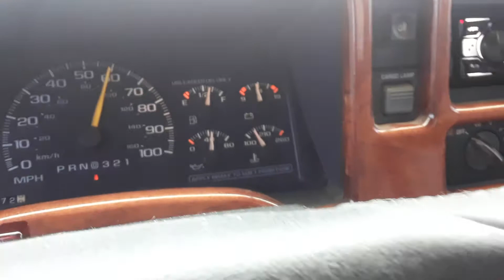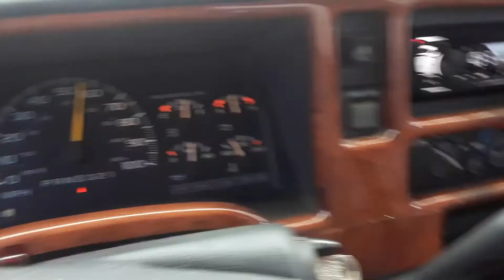1995 Chevy Truck. Show Truck USA. Driving on 411 Tennessee.